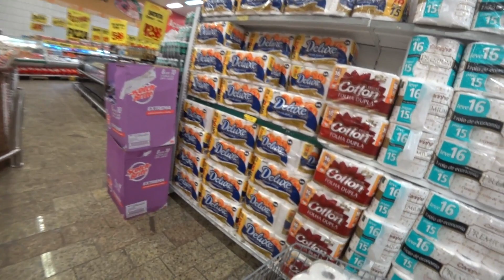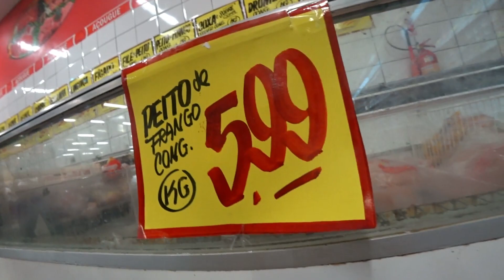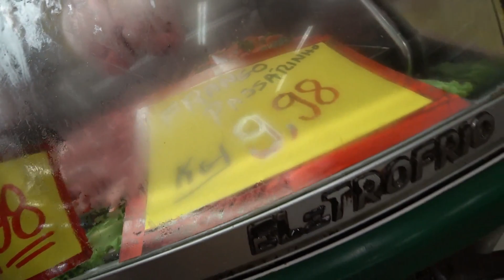Compras do Mês no Multi Market de Guapimirim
Conta do Canal (quem quiser apoiar o canal)
Banco 260 - Nu Pagamentos S.A.
Agência: 0001
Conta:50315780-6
Bajá